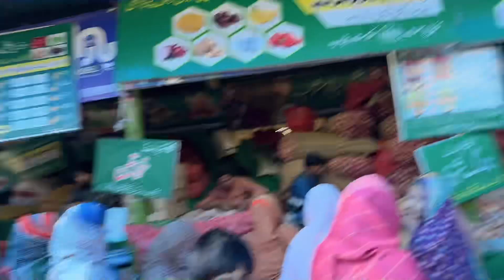حکومت رمضان راشن پیکج کی اصل کہانی